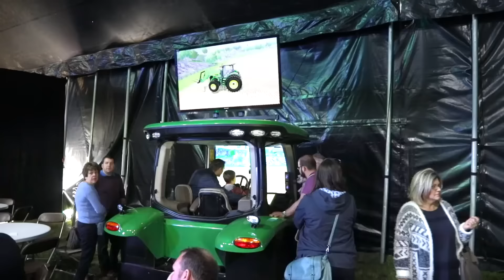John Deere 50th anniversary celebrations at Langar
A great day out for all, captured in this video